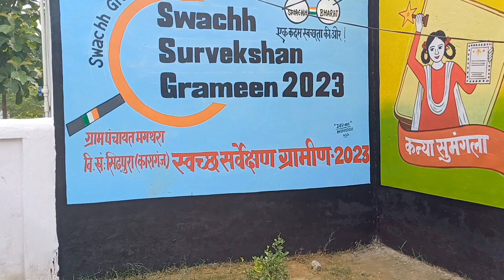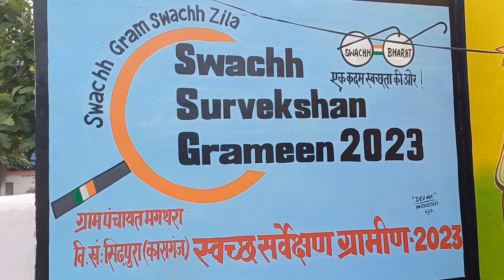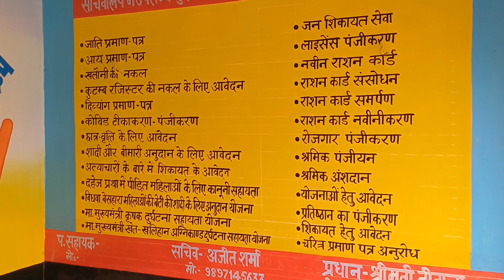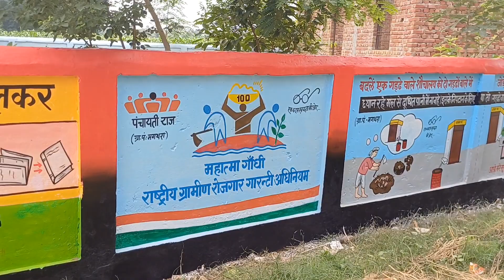panchayat gar painting karane ke liye Sampark Karen Shiva Painter 7251884894